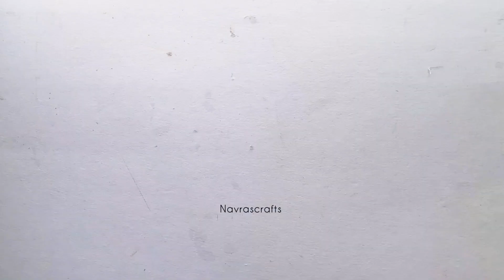Cardboard Craft Ideas | Wall Hanging Craft Using Cardboard Sheet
Hello friends,

In this video we learn:
How to make the best craft from cardboard Sheet for your Room